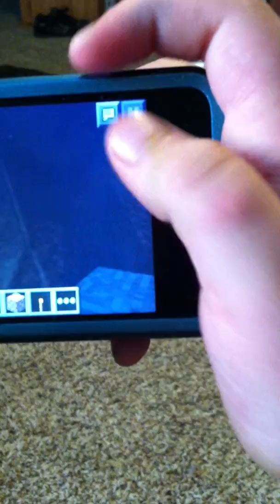Building a room on a mountainside in Minecraft - Part 2